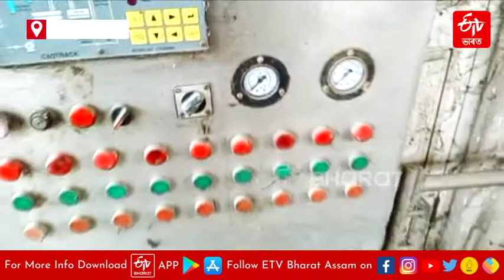ব্যৱহাৰৰ অভাৱত পৰিত্যক্ত অৱস্থা ভৱানীপুৰ দুগ্ধ প্ৰকল্পৰ | Non working dairy project ETVBharatAssam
বজালীৰ ভৱানীপুৰ সমষ্টিৰ নিবনুৱা সমস্যা সমাধানৰ বাবে প্ৰফুল্ল মহন্তৰ চৰকাৰৰ দিনতে বহু কোটি টকা ব্যয় সাপেক্ষে নিৰ্মাণ কৰা হৈছিল ভৱানীপুৰ দুগ্ধ প্ৰকল্প ৷ কি পৰিস্থিতিত আছে এই প্ৰকল্প চাওক এই প্ৰতিবেদন...
ব্যৱহাৰৰ অভাৱত পৰিত্যক্ত অৱস্থা ভৱানীপুৰ দুগ্ধ প্ৰকল্পৰ